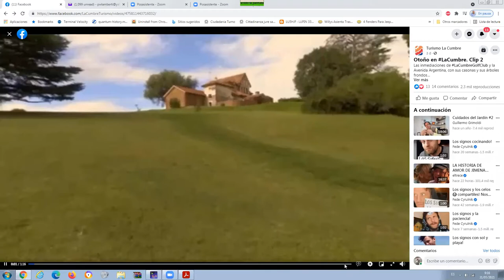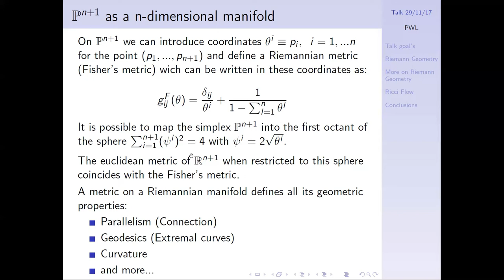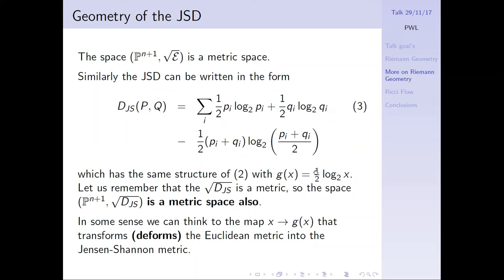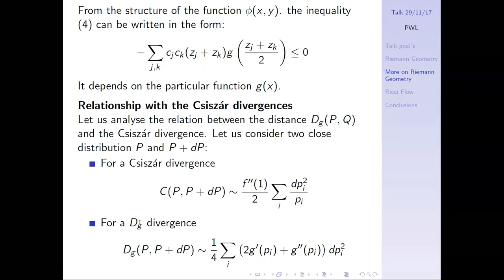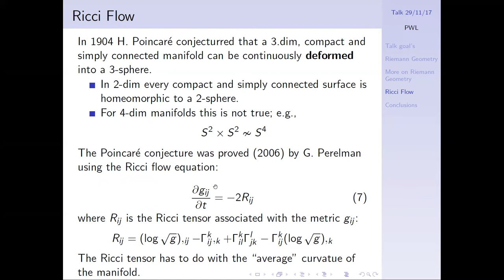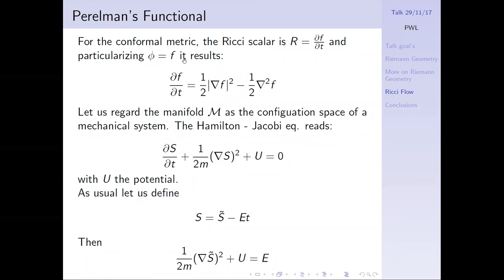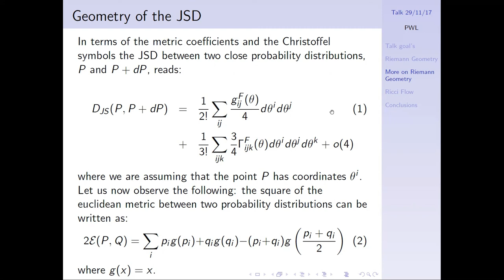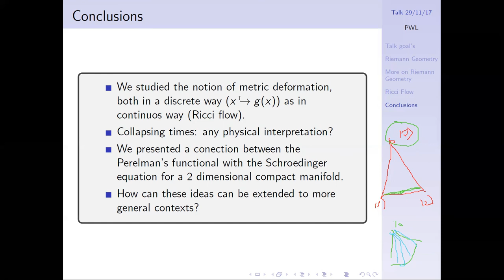Pedro Lamberti: Ricci flow in quantum mechanics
Pedro Lamberti is a Full Professor of Theoretical Physics in the Faculty of Mathematics, Astronomy, Physics and Computation at The National University of Cordoba in Argentina. He is also a member of the National Council of Science and Technology (CONICET, Argentina). His research focuses on studying the definition of quantum correlations by using the notion of distances between quantum states. He also explores the dynamical properties of time series by using information theory tools.

Title: Ricci flow in quantum mechanics

Abstract: The concept of deformation of Riemannian geometry is reviewed, with applications to quantum mechanics. The deformation of a metric is ruled by the Ricci flow equation. Associated quantities are the Perelman’s Functional and the Perelman’s Entropy, which also are discussed in the context quantum systems. The Ricci flow equation has an interesting meaning for certain kind of metrics. One of them is the Fubini-Study metric, which is a relevant Riemannian metric in the realm of quantum mechanics. We analyze the meaning of deformation for a particular example in which the Fubini-Study metric can be explicitly evaluated. Finally we present a general approach to the study of quantum dynamics from the Ricci flow equation.

Chaos and quantum chaos seminar happen every Monday, 2.15 p.m at the Institute of Physics, Jagiellonian University.